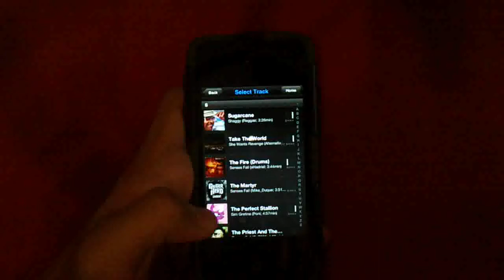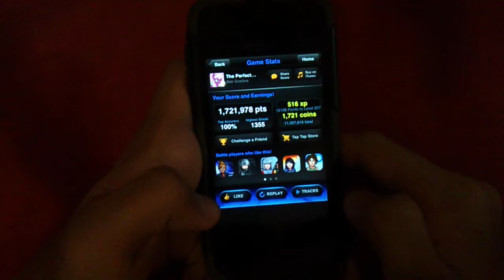(TTR4) Sim Gretina - The Perfect Stallion (Is Spike Remix) (FC)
The first non-WP to upload this. This song is so much fun. Less than 30 blues for sure.

Best: 1,727,590.

Charted and credits to Logan (Twilight Stocking) for giving me the track. ;)

-Song Description-
Album: ???
Release Date: 23 March 2012 (on YouTube)
Genre: Ponies :D
Price: Go to TTWP v2 Shoppe or ask Logan (like he'll give you for free NOT) :P

You can add me on my TTR accounts, lavine348 & lavine349.